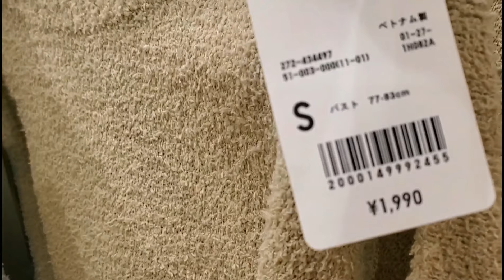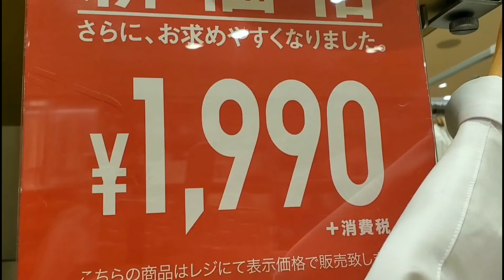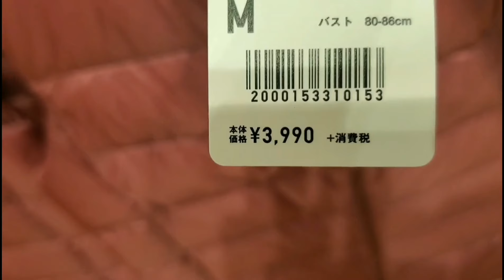UNIQLO NEW IN DECEMBER 2020/ UNIQLO WINTER COLLECTION 2020 /Liza FASHIONISTA